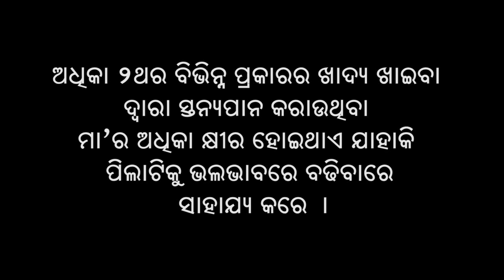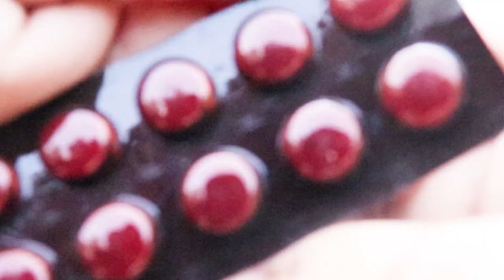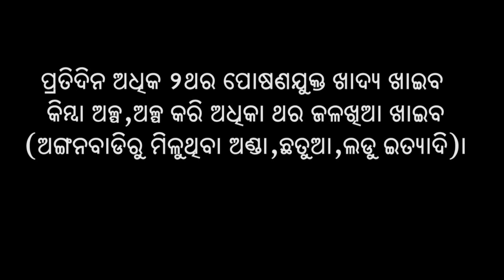Overcoming cultural barriers during breastfeeding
Breastfeeding  woman needs to eat more and diverse food and take rest so that she has energy to feed and take care of the child.